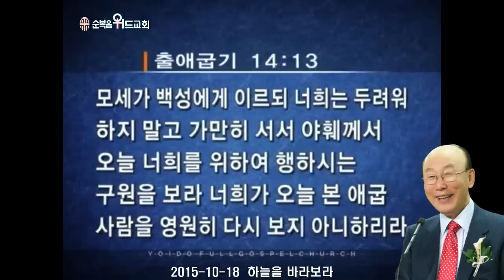조용기 목사님 레전드 설교 - 하늘을 바라보라 ▶ 출 14:13